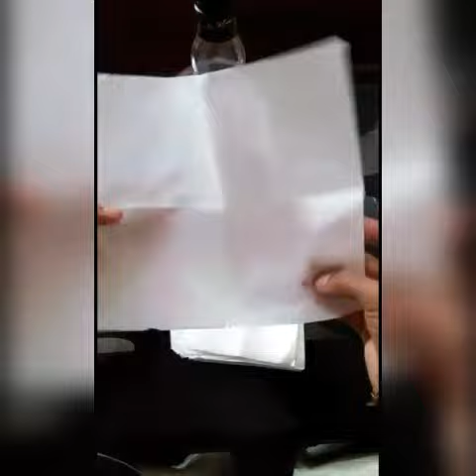Bottle Art -Back to Nature ,Lucky Red Seed -manjadi kuru Bottle Art